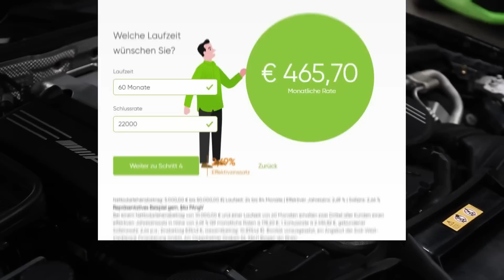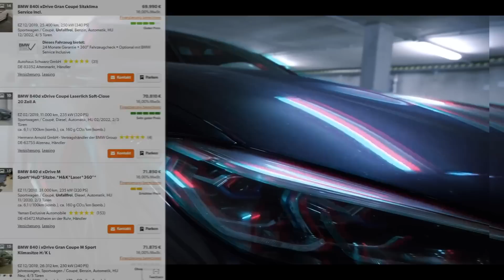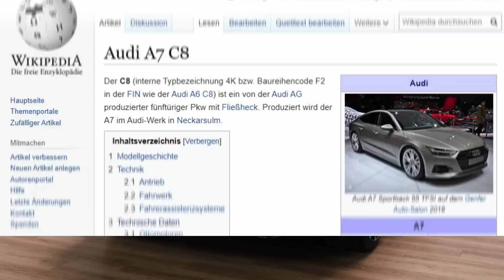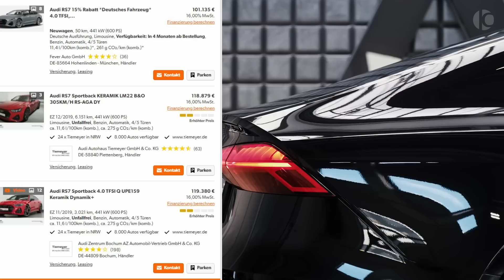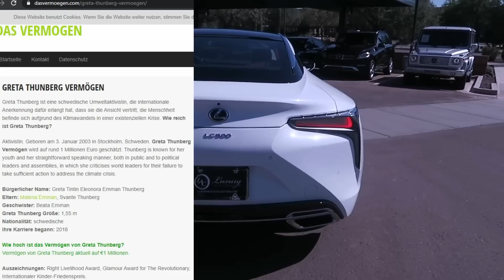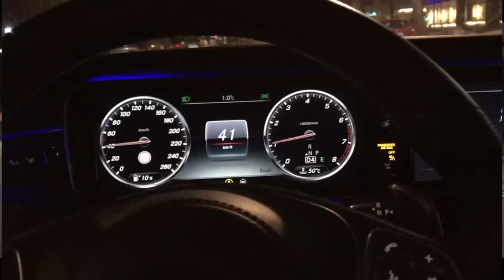7 Autos, die Dilaras feucht machen | G Performance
Heute gibt es wieder ein noch unseriöseres Video als sonst. Es soll um Autos gehen, die teuer aussehen und womit man die eine oder andere Schlitzzeigerin abkriegt. Leider gibt es viele Tanten, die genau auf sowas wert legen. Es ist mehr ein Thema zur Belustigung und stellt keine richtige Empfehlung dar, da die meisten Autos im Unterhalt sehr teuer sind. Zwar lassen sie einen auf den ersten Blick reich aussehen, weil die Fahrzeuge gut und gerne über weiter über 100.000 € gekostet haben, aber wenn der Fahrer ein kleiner dünner Schmutz ist mit Ärmchen wie Striche, macht das auch keinen Unterschied mehr.
Nichtsdestotrotz ist es gängige Praxis, dass sich einige junge Strolche dicke Karren holen, aber sie nicht halten können und sie wieder verkaufen. Bremsen, Steuern, Versicherung, Sprit, Reifen sind da unter Umständen die kleinsten Übel finanziell gesehen.
Wer das Thema doch noch ernst nimmt hat eindeutig ein paar zu viel auf die Schnauze bekommen und hat es verdient gefoltert zu werden, nachdem er mit illegalen Mitteln vollgepumpt wurde.
Eine Penetration des eigenen Vaters in der Kindheit mag wohl möglich der Ursprung der geistigen Retardiertheit sein.

Primär geht es aber nur darum sich über etwas lustig zu machen, wenn man auf die Art von trockenen Humor steht.

Top DIY Tools*:
► günstiges Diagnosegerät
► Bluetooth Diagnosegerät
► Profi Diagnosegerät